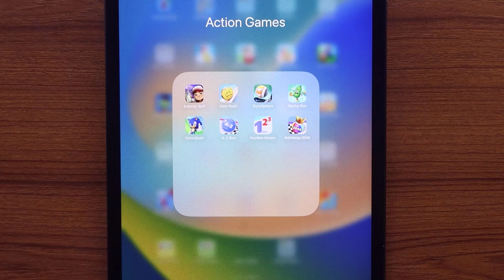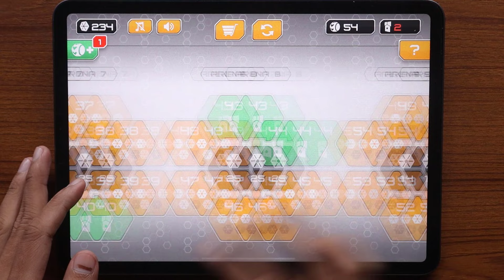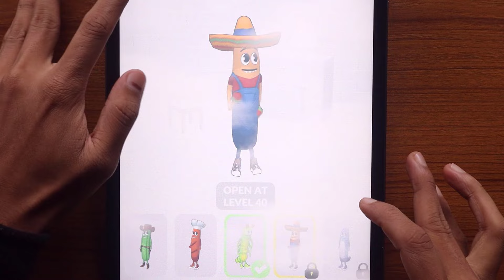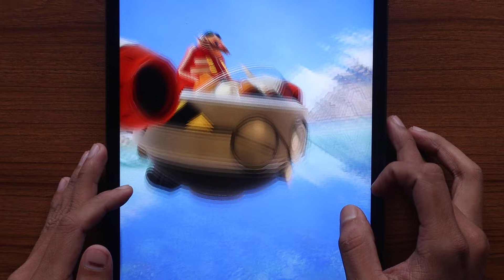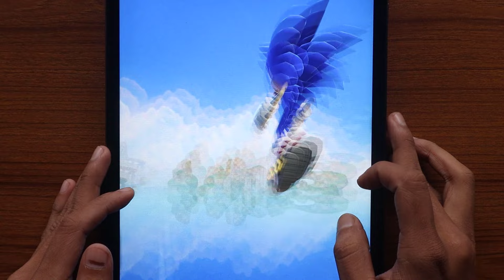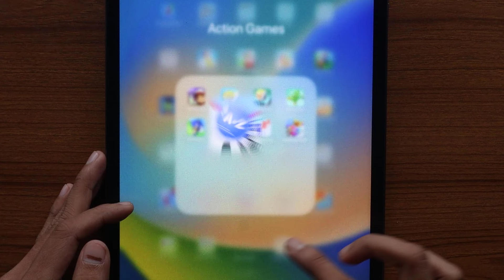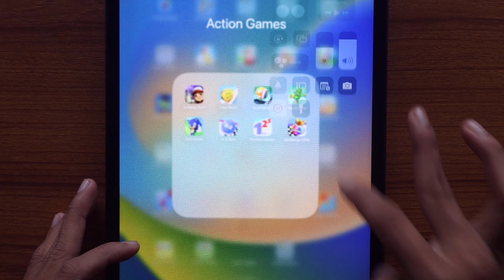Subway Surf, Coin Rush, GyroSphere, Wacky Run, SonicDash, AZ Run, Number Master, Ball Merge 2048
All Levels Gameplay Android, iOS NEW UPDATE. Subway Surf, Coin Rush, GyroSphere, Wacky Run, SonicDash, AZ Run, Number Master, Ball Merge 2048

android game, ios game, video games, mobile games